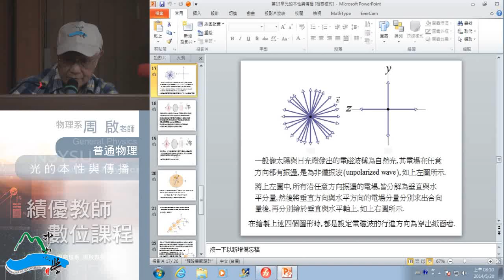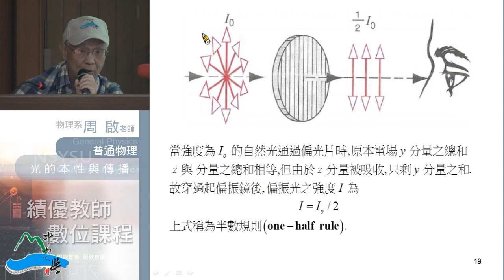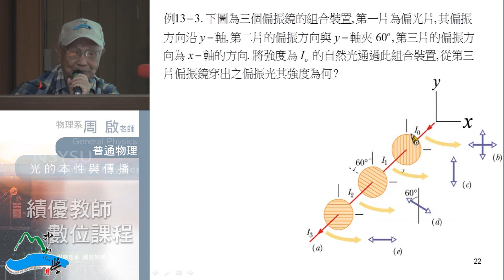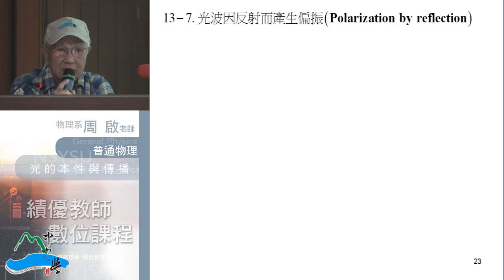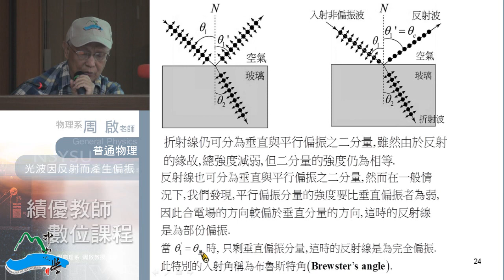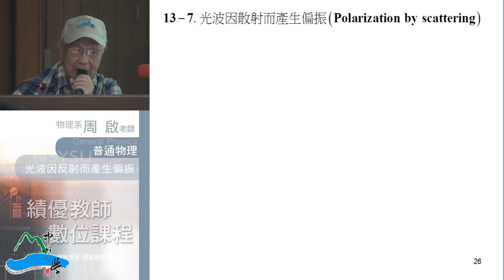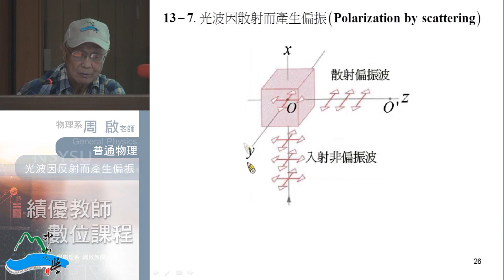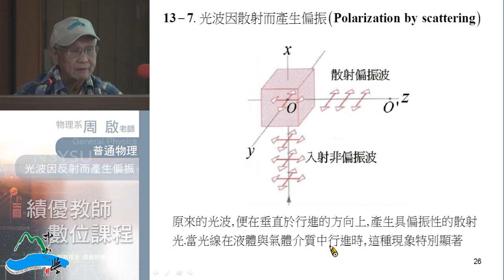普通物理102 2014 0520 01